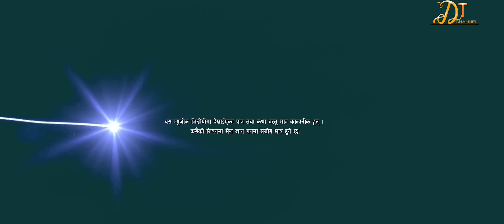The Masker| Durgesh Thapa | Sonika Rokaya | James BC Vikash Lamichhane Official Music Video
New Nepali Song Official Music Video 2020/2077
Durgesh Thapa Presents :-
Song:- The Masker
Vocal:-  Durgesh Thapa
Lyrics:-  Durgesh Thapa

Cinematographer:- Aron ashokkumar
Editor:- Milan Bishowkarma
Post Production:- Dragon Pictures
ARRANGE
SAHASH SHAKYA
MIXING
CHANDRA CHAUDHARY